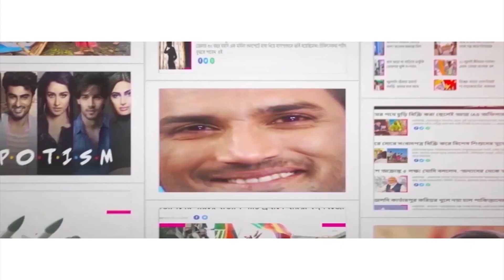আবারও জারি ভারী বৃষ্টির অ্যালার্ট! Heavy rainfall alert in North Bengal districts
Rains have lashed north Bengal this year leading to floods which has in turned rendered thousands homeless. Several people lost their lives too in the floods. Red alert has been issued in three districts of north Bengal. However, only sporadic rainfall prediction has been made for south Bengal. As per the Alipore weather office forecast, heavy to very heavy rainfall has been predicted till June 30 in Jalpaiguri, Alipurduar, Cooch Behar, Darjeeling, Kalimpong. There is no heavy rainfall prediction till June 30 in south Bengal. Watch Aaj Bikel news to know in details.